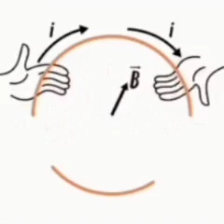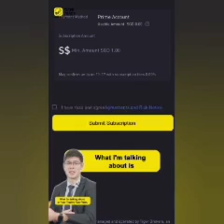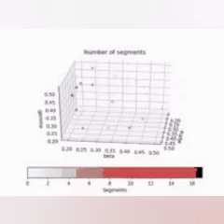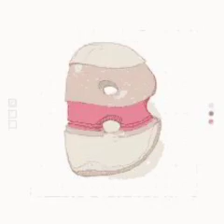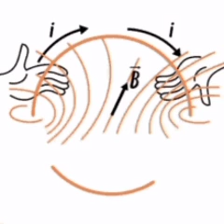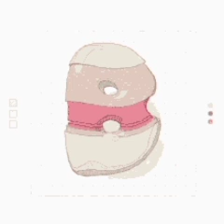Induction science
Science;& Grade:6
Shivam Classes.